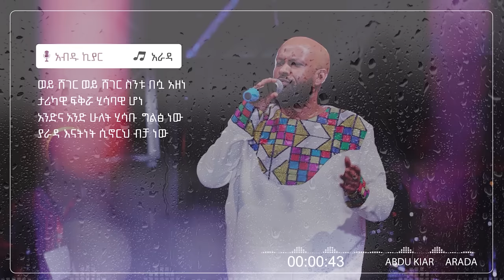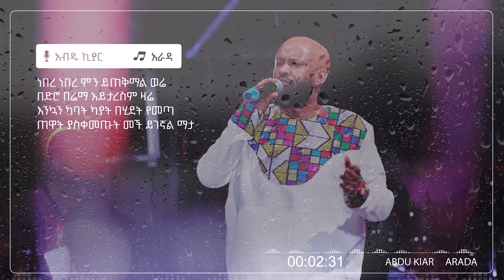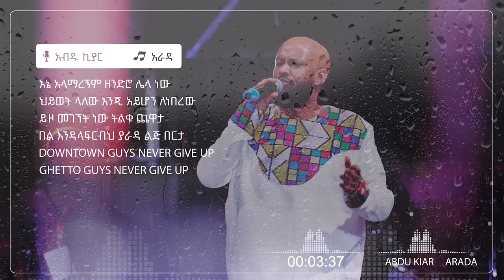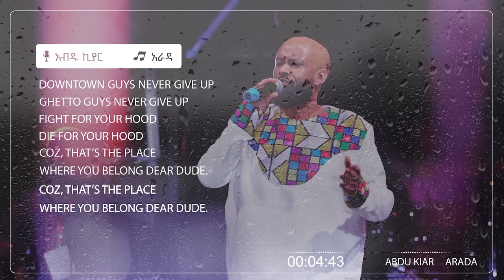Ethiopian music with lyrics - Abdu Kiar - Arada አብዱ ኪያር - አራዳ - ከግጥም ጋር